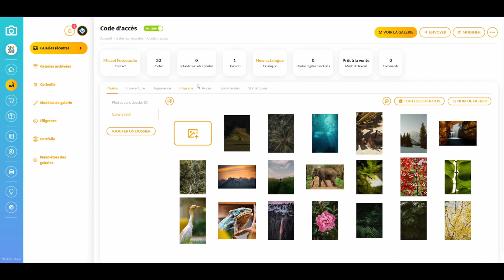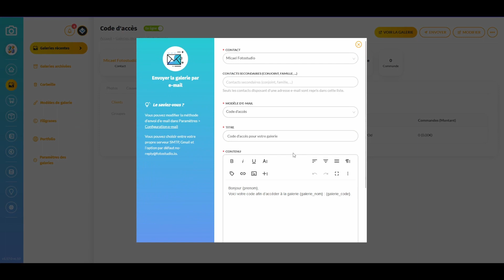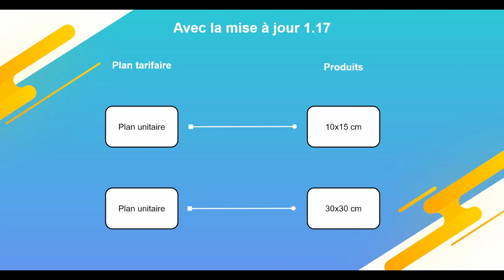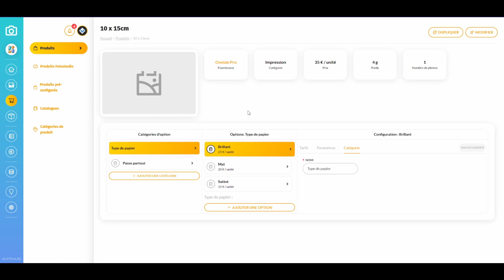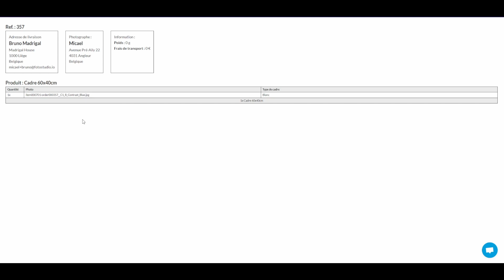Mise à jour Galeries - 1.17 - 24 octobre 2023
Retrouvez 3 nouvelles fonctionnalités dans cette mise à jour 1.17 :
- Gestion des code d'accès;
- Simplification de la gestion des produits;
- Bordereau de commande.

Ainsi que plusieurs correctifs :
- Un client sans adresse email ne pouvait pas passer commande;
- Pagination des commandes depuis la galerie;
- La galerie n'était plus accessible après suppression du contact associé;
- Et bien d'autres petites corrections.

Photographiez plus, travaillez moins !
Gagnez 1/2 journée de travail administratif par semaine grâce à notre outil de gestion conçu spécialement pour les photographes.

Shoot more, work less!
Save half a day of admin work each week with our business management tool designed specifically for photographers.

Chapitres
0:00 Intro
0:25 Code d’accès
1:52 Simplification de la gestion des produits
4:00 Bordereau de commande